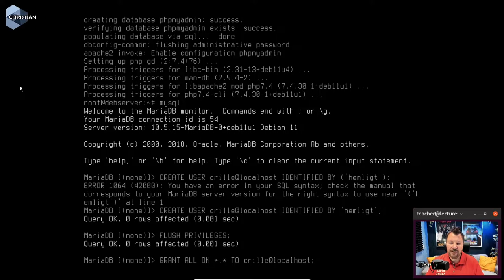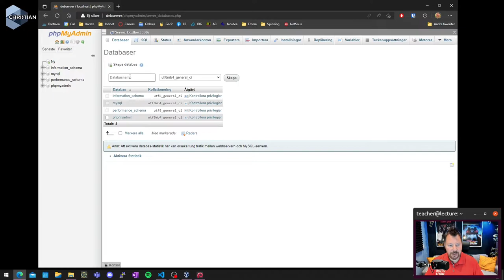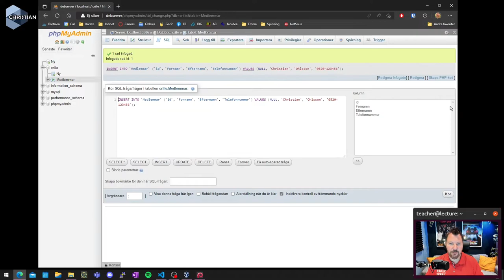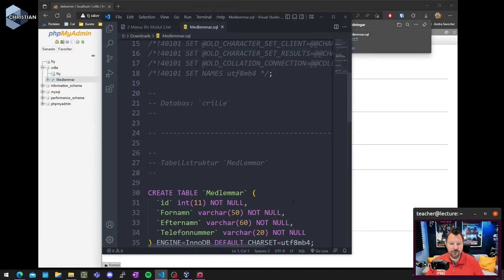ITN 2022 2.8.2 PHPMyAdmin som gränssnitt mot MariaDB